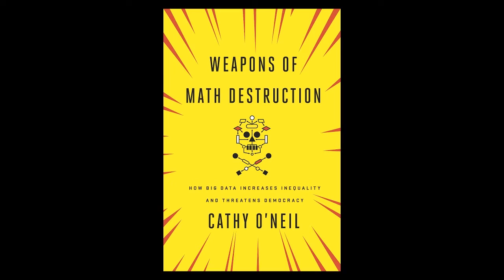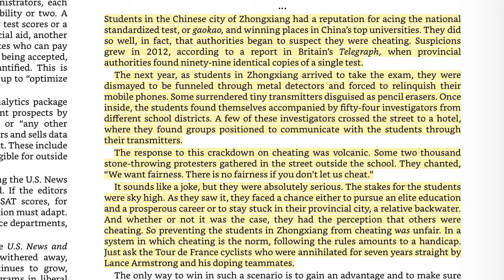Cristóbal Cobo on Big Data - Education Futures Reads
John Moravec chatted with Dr. Cristóbal Cobo, director of research at the Ceibal Foundation in Uruguay. He is an expert on big data in education, and he will co-lead a conversation on Cathy O’Neil’s provocative book, "Weapons of Math Destruction: How big data increases inequality and threatens democracy"

Tracing the arc of a person’s life, O’Neil exposes the black box models that shape our future, both as individuals and as a society. These “weapons of math destruction” score teachers and students, sort résumés, grant (or deny) loans, evaluate workers, target voters, set parole, and monitor our health.
Join the debate in this gathering of Education Futures Reads!